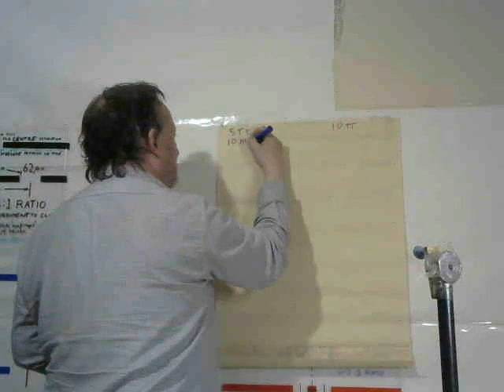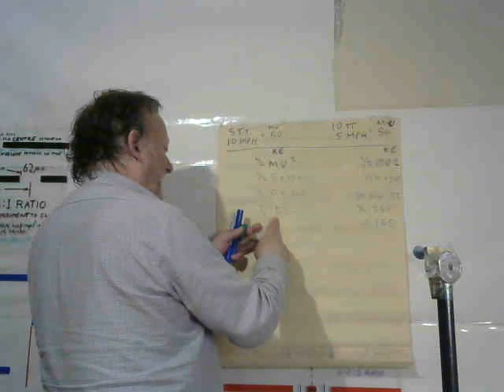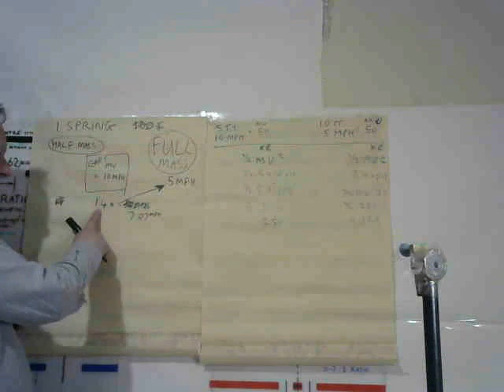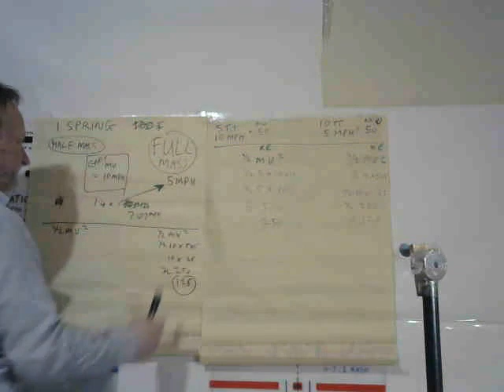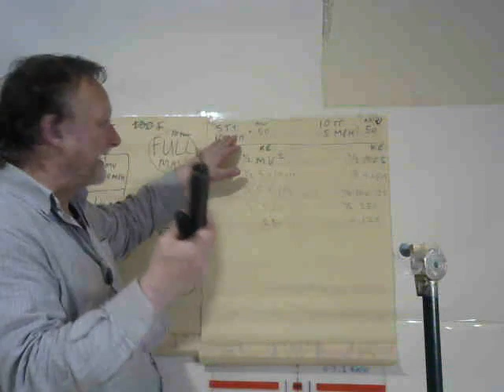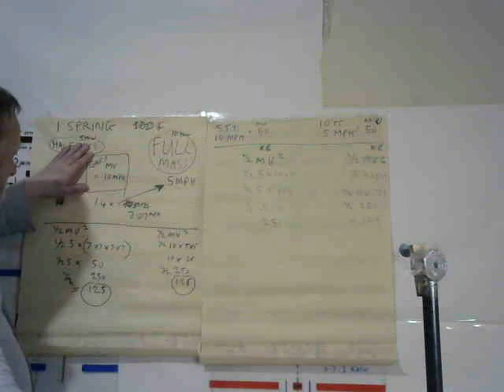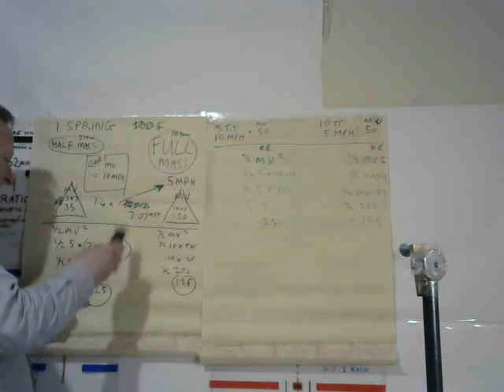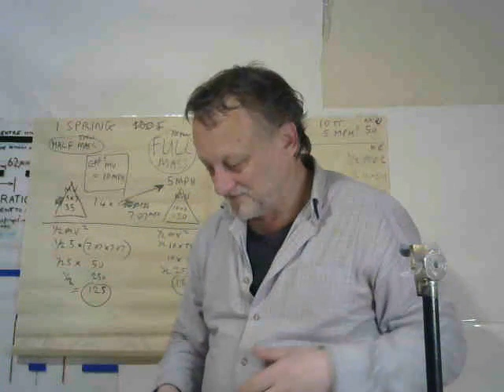KE MATH DILEMA SOLVED! Parapolylogic, Draftscience, Coward Revealer, Captain Grub, JAKE racci,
RESOLVING MY KINETIC ENERGY MATH DILEMA   PARAPOLOYLOGIC   CAPTAIN GRUB   JAKE RACCI   GARY ... This is a VERY casual and rushed, unpolished video where I include mistakes and resolvement of mistakes as I go ... so you can see I am just struggling at first, to figure the same dilema that all the above people also struggle with ...

I resolve it by realising that the kinetic energy formula actually corrects for the discrepancy Gary himself identified long ago - so he is effectively vindicated - but I don;t think he will see it that way because too much water has passed under the bridge as they say.   ie he despises the people involved in the very thing that resolves his dilema - or at least I THINK so ... this is an ongoing discussion so if I have missed something important here I am happy to be corrected in the hope we can eventually agree what is really going on.

The BIGGEST mistake I think we all keep making - including myself, is the automatic assumption that MV IS an adequate description of ENERGY - when it APPEARS - AND ONLY APPEARS ...to give the wrong answer for the faster lighter thing ...

... BUT IT ONLY APPEARS THAT WAY BECAUSE WE ARE IDIOTICALLY FORGETTING IT ISN'T MEASURING JOULES ... IT;S ONLY MEASURING KILOGRAMS PER METRE PER SECOND ... and that does not convert to JOULES as simply as WATTS convert to Joules.

Some of us layman are particularly susceptible to falling for this mistake, time and time again ... Disciplined academics do not make that mistake - Only us amateurs who have some weird obsession with trying to "out-do" academics ...

And in Gary's case, that is ESPECIALLY so where the academics are RICH, FEMALE, RELIGIOUS, ... he takes their work as a petsonal slur on his "hero" Newton - even though he had NO QUALMS WHATSOEVER ABOUT WRONGLY DESCRIBING WHAT NEWTON SAID ABOUT PENDULUMS.  He made Newton sound like a fool by saying Newton PROVED it makes no difference how long the pendulum is.  Utter nonsense.

Of course he has since corrected that - but the fact that he even MADE such a big "mistake" - about his "hero" - is hard to get past.